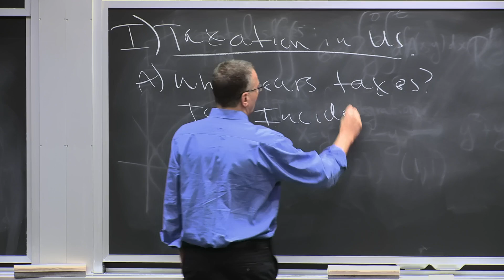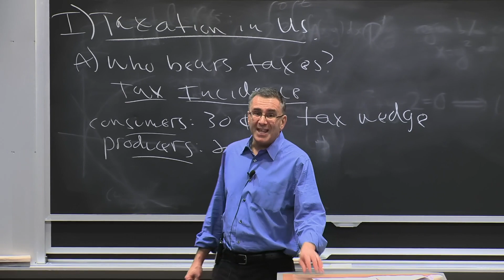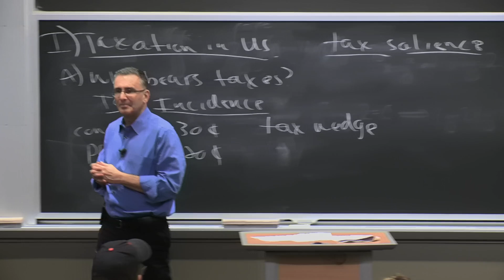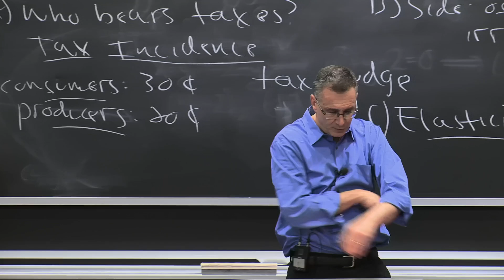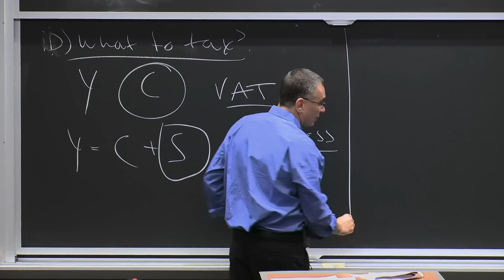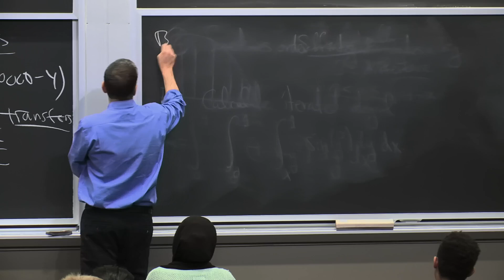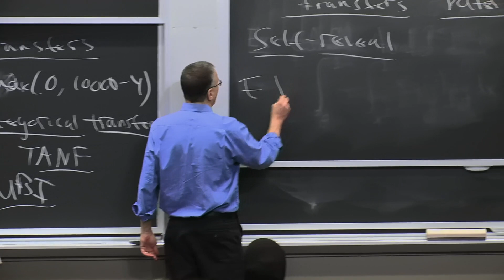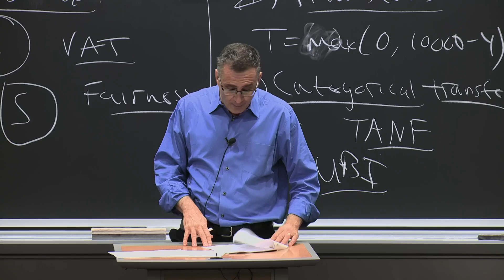22. Government Redistribution and Taxation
MIT 14.01 Principles of Microeconomics, Fall 2018
Instructor: Prof. Jonathan Gruber

This lecture continues the discussion about equity and efficiency by talking about taxation in the United States and redistribution programs.